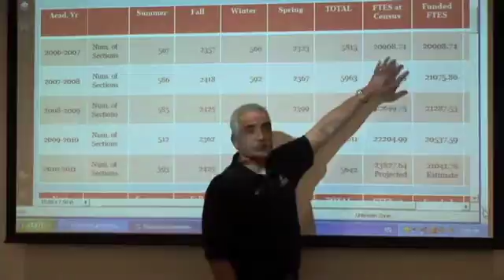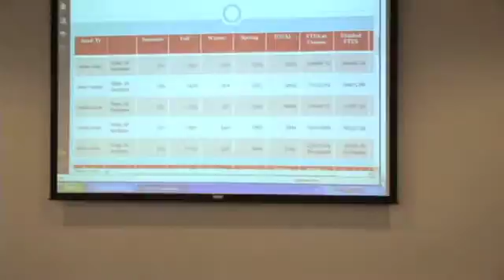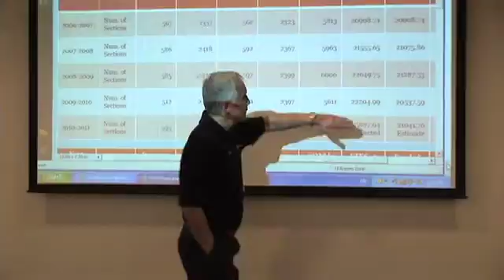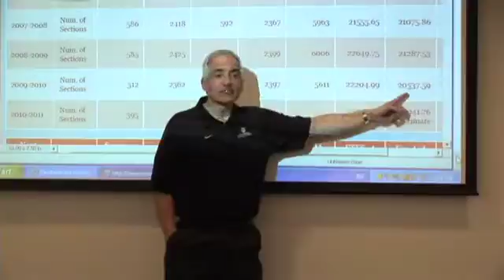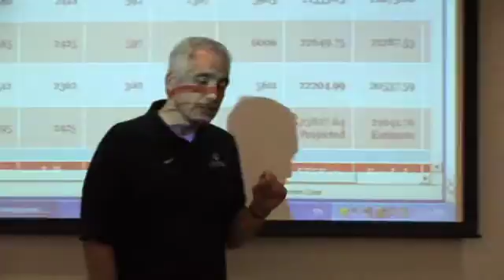10-Lunch & Learn: Comment #8 - Funding vs. Full-time Equivalents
Discussion with PCC President Dr. Mark Rocha about: Funding vs. Full-time Equivalents.

Taped 03-08-11 at the Pasadena City College Circadian Lounge.  Lunch and learn to discuss 2011-12 budget & the Educational Master Plan.